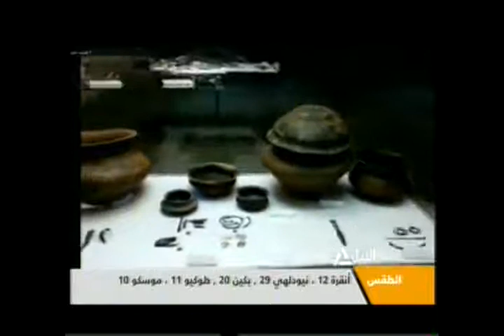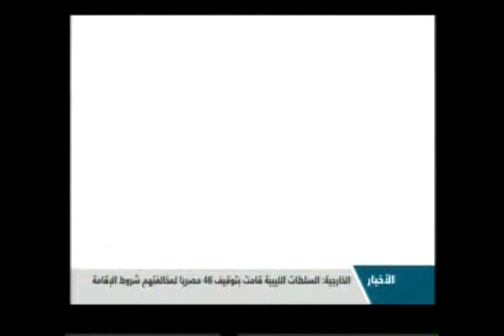المجلة السياحية 15-3-2014 (1)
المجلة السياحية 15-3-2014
مصر تشارك فى فعاليات معرض إن تور السياحى فى موسكو